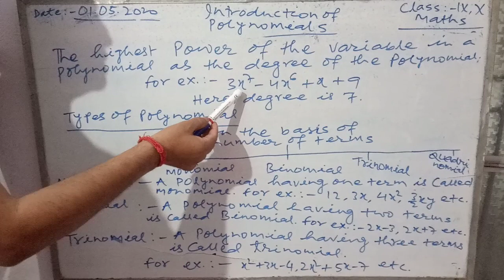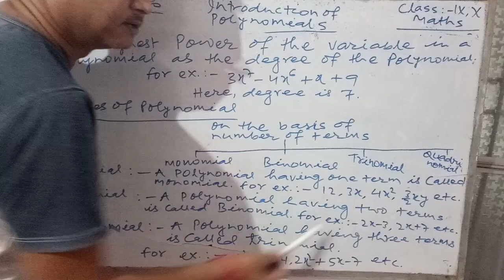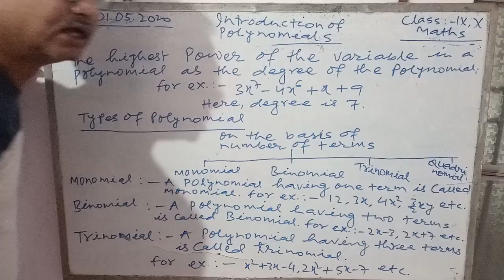Introduction of polynomials for 9th ,10th part 2 _ by Sunil jha